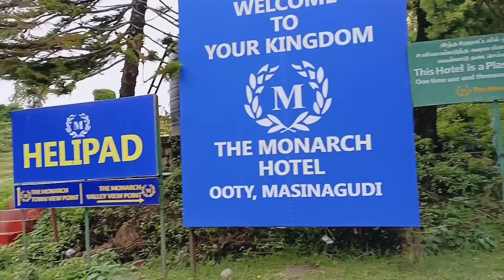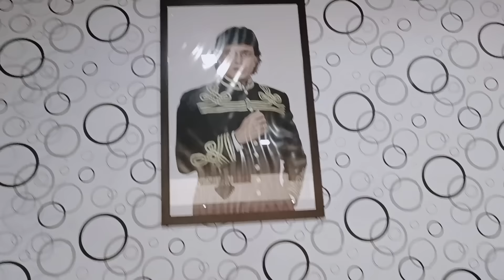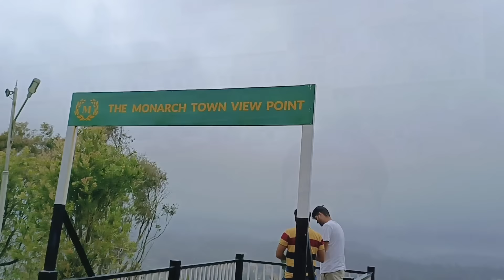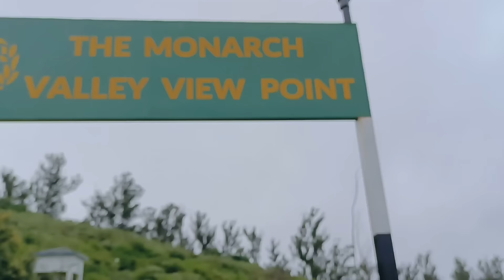The monarch hotel in ooty || Mithun chakraborty hotel In ooty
bestbudgethotel inootyThe monarch hotel in ooty || Mithun chakraborty hotel In ooty